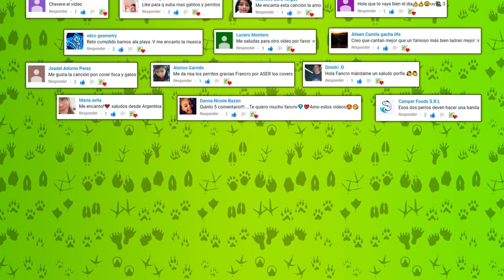Dua Lipa - New Rules - Cover Cerdo (Official Music Video)